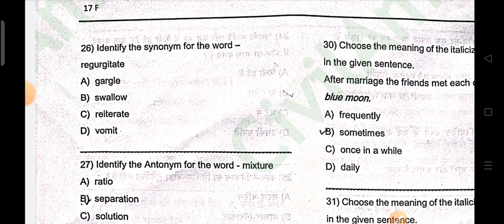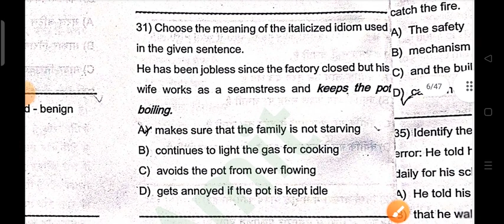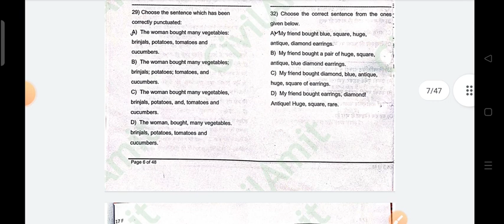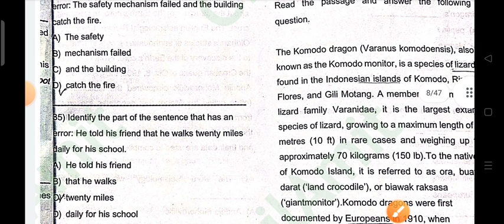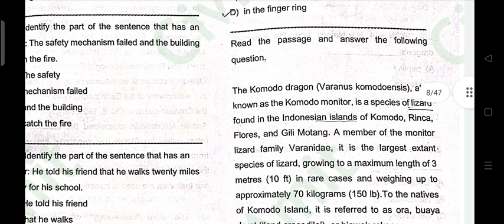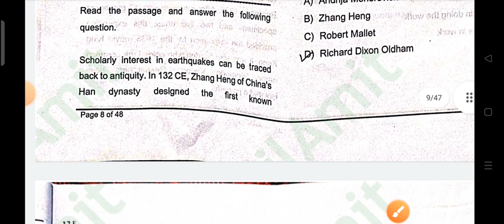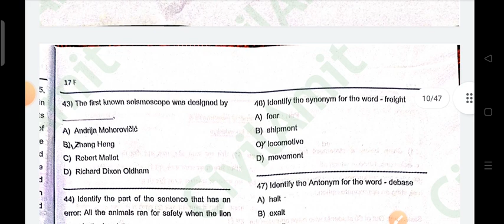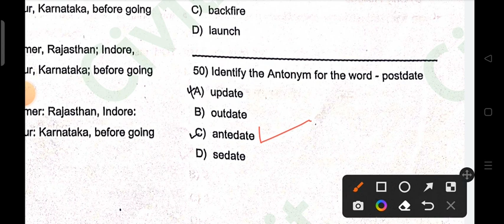UPSSSC JE 2018 English Solved Paper || UPSSSC JE 2018 Paper Solution || UPSSSC JE 2018 Answer Key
UPSSSC JE 2018 Solved Paper || UPSSSC JE 2018 Paper Solution || UPSSSC JE 2018 Answer Key

UPSSSC JE Technical Exam Review || UPSSSC JE Today Exam || UPSSSC JE 2018 Paper

UPSSSC JE 2018 NON TECHNICAL PAPER REVIEW

UPSSSC JE 2018 Exam || UPSSSC JE Exam || UPSSSC Latest Update ||

UPSSSC JE 2018 PAPER PDF Telegram Group पर मिल जायेगी आप वहा से डाउनलोड कर सकते है लिंक नीचे दिया हुआ है धन्यवाद

or search in telegram ( CivilAmit )

upsssc je 2018 syllabus

upsssc je 2018 vacancy notification

upsssc je 2018 post detail

upsssc je coaching

upsssc je previous year paper

upsssc je previous year qustion

upsssc je Computer ms word Class

upsssc je Computer ms excel class

upsssc je Computer internet Class

upsssc je Admit Card

upsssc je 2018 Admit Card

upsssc je 2018 Admit Card instructions
upsssc je computer question||upsssc je computer previous year question paper|| by CivilAmit

computer number System MCQ
upsssc je civil 2018 solution
UPSSSC je civil engineering paper solution

 je civil previous year Solved Paper

ssc je civil Paper year question paper 2020 ssc je civil diploma ssc je civil fluid mechanics Questions ssc je civil live classes

ssc je civil mock test

ssc je civil marathon class

ssc je civil mcq

ssc je civil motivation

ssc je best book in hindi

ssc je civil best book

ssc je civil all previous year question paper

ssc je civil classes in hindi

ssc je civil coaching classes

ssc je gk previous year question paper ssc je civil engineering hydraulic Questions

ssc je civil engineering highway Questions

ssc je civil how to crack ssc je civil Hindi book

ssc je civil important topics ssc je civil important Questions

ssc je civil engineering joining latter ssc je ki taiyari kaise karen

Ssc je civil last 10 years Question Paper

ssc je civil non technical

FOR

UPDATES
soil mechanics civil engineering mcq|
|civil engineering mcq
|civil engineering mcq in hindi|
CivilAmit

upsssc je expected cut off 2016 💥💥 upsssc je civil cutoff
 |upsssc je 2016 cutoff by CivilAmit je2018

upsssc_je_2016_cutoff
upsssc_je

upsssc je 2016 paper solution civil engineering in hindi

most important civil engineering mcq
Most important civil engineering mcq| for all AE/JE Examination for ssc je & upsssc je & state Exam

Most Important CIVIL ENGINEERING SURVEYING Questions,For

UPSSSC JE AND

SSC JE and
other
StateExam

upsssc je 2018 paper solution

ssc junior engineer vacancy

ssc jr engineer exam date

ssc civil engineering jobs ssc junior engineer form

ssc engineer recruitment

mes je recruitment

ssc junior engineer civil

ssc junior engineer online application

ssc je cut off 2019 ssc je cut off 2019 cutoff

ssc je cut off 2020 paper 1

ssc je cut off mechanical

ssc je cut off 2019 civil

ssc je cut off analysis

ssc je cut off 2019 paper 2

ssc je answer key 2020 ssc je answer key

ssc je answer key 2019 ssc je answer key kaise dekhe

ssc je

ssc je answer key 2020 paper 1

SSC je civil previous year Solved Paper

FOR

UPDATE...

SSC JE 2019 CUTOFF SURVEY

SSC je mains Result out | SSC je mains